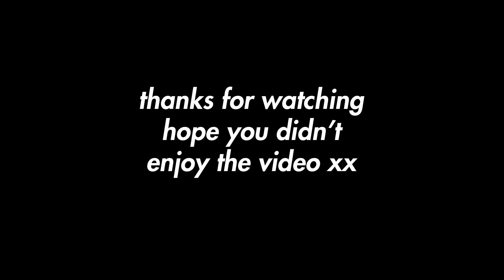MORATA HITS 35 YARD BOMB (CAUGHT ON CAMERA) + REAL MADRID VS DEPORTIVO FIGHT!!!!!!!!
if you are watching this then your pre chill